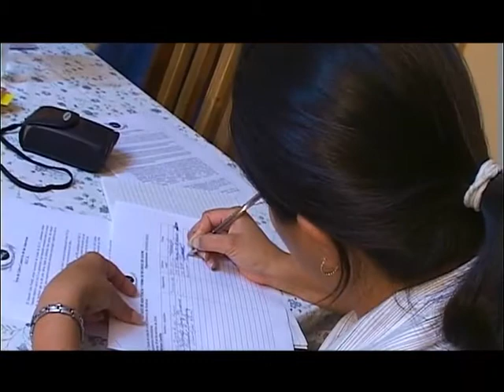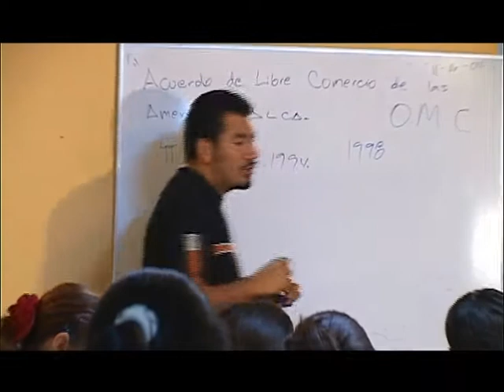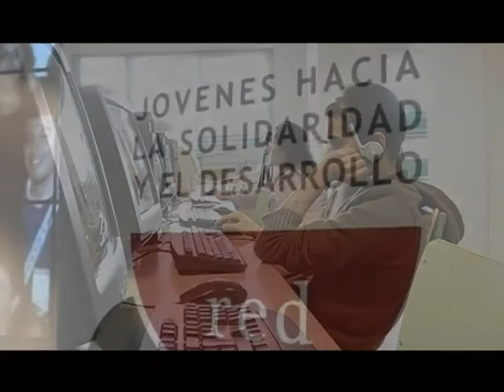PRESENTACIÓN DE LA RED JOVESOLIDES-2012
Historia de la redjovesolides y presentación de la acciones que se desarrollan conjuntamente